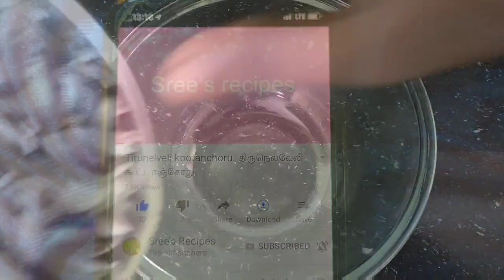டீ கடை வெங்காய போண்டா || Onion bonda recipe in tamil.